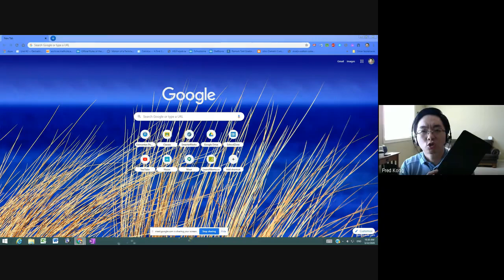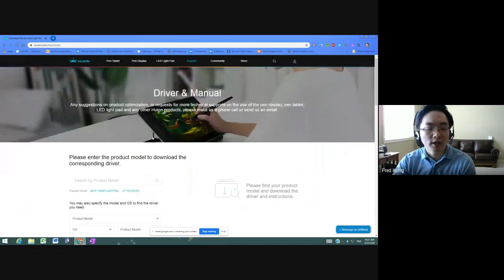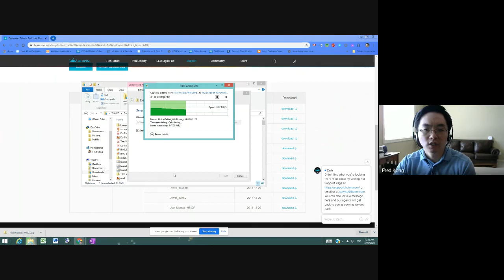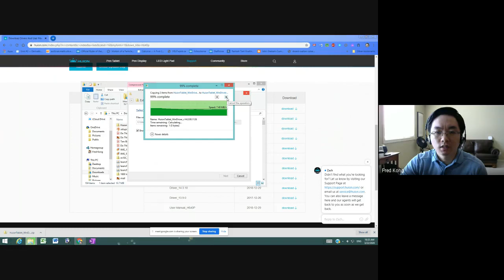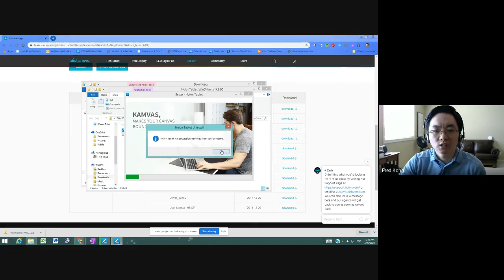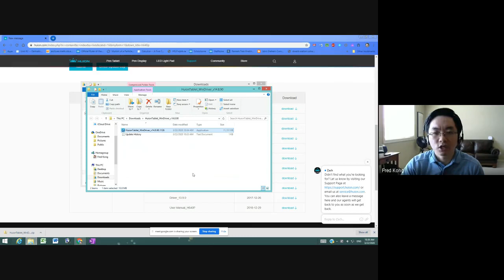Huion H640P Drawing Tablet Installation Tutorial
I bought some of these cheaper graphics or drawing tablets from Amazon for teachers to use. Here's an installation tutorial especially for those who need step by step instructions.